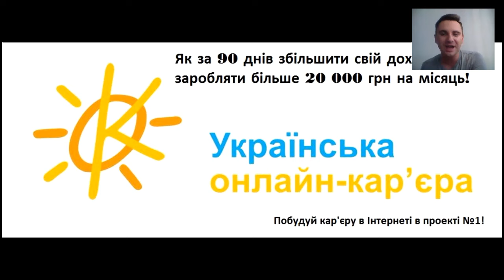16 09 вебінар як за 10 днів потроїти результат!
Добавляйтесь у соц. мережах